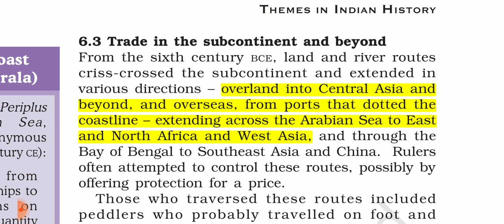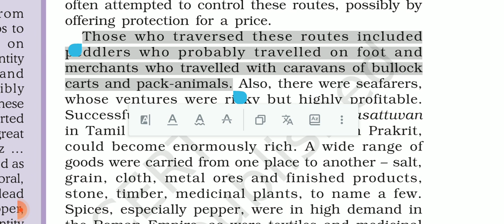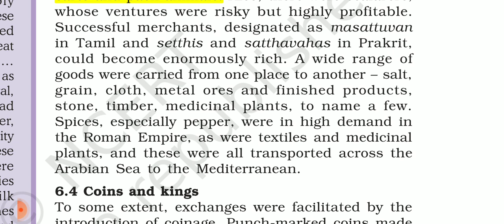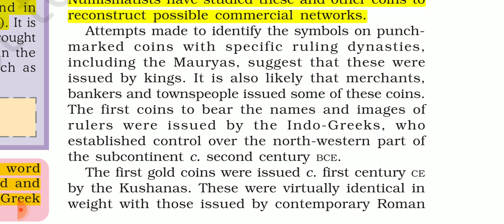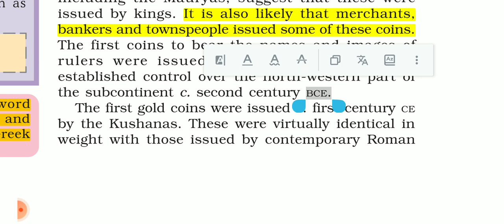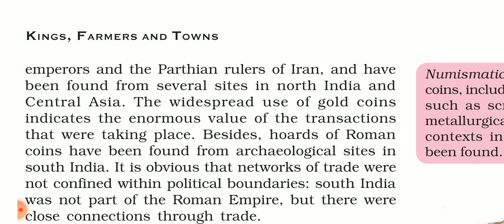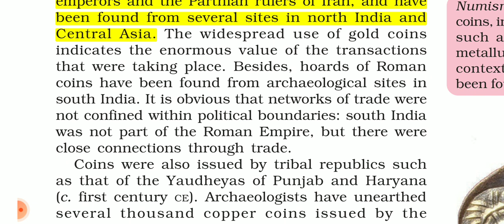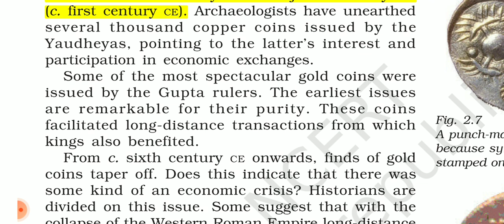Class 12th History Chapter 2 Kings farmers and towns ( Part 10 )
CLASS 12 HISTORY THEME TWO

Class 12 History  Chapter 2 kings farmers and towns

CBSE Class 12th Chapter 2

, cbse notes, Class 12 History , class 12 , History 12 Class Chapter w NCERT, History 12 Class Notes Chaper 1, ncert history 12th

Class 12th history chapter 2 | Class twelth History online classes ch.1 | Class 12th History Online Classes | The Hadappan Civilization | NCERT class XII history explanation in hindi